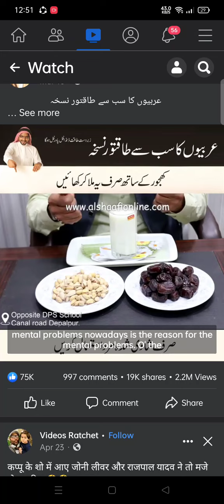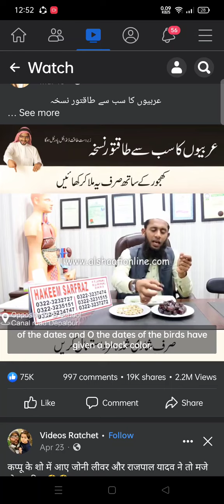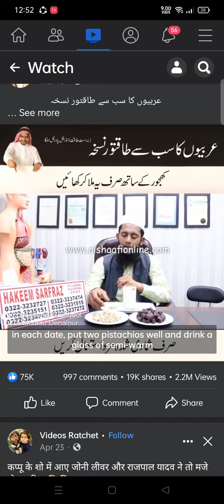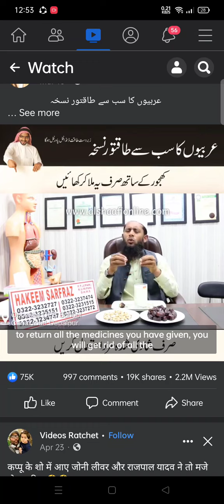How in Mardana # timing 10000%| Noshka spam Ok